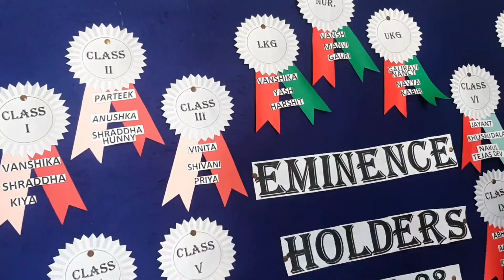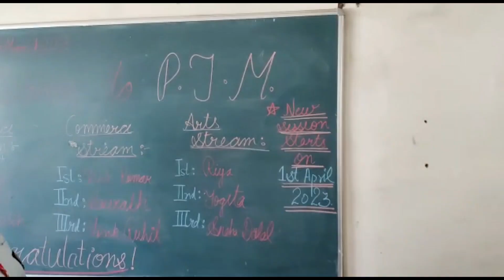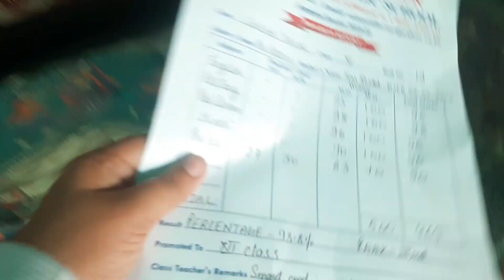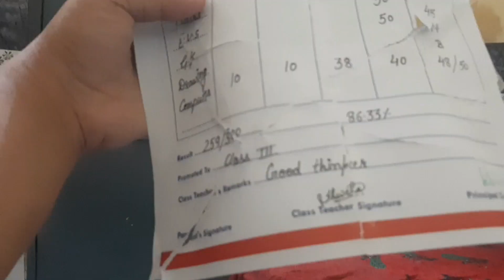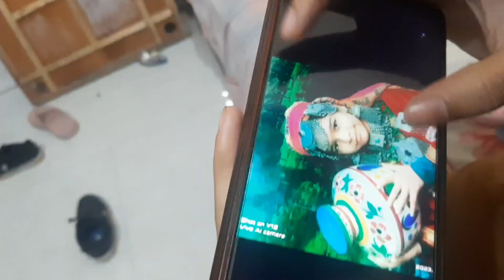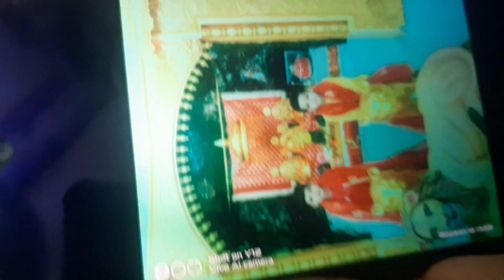Hum gaye bacho ke PTM me😃😃